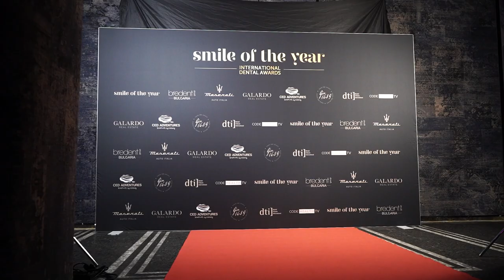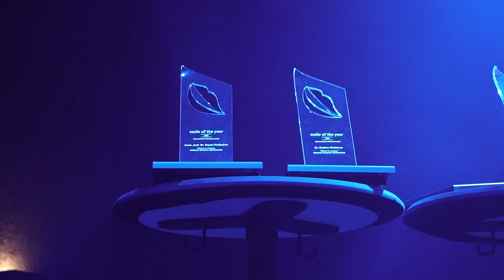Международните дентални награди Smile of the Year бяха връчени на 16 май в София